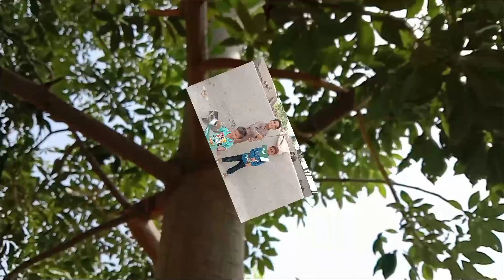14 August Ka Show Pla Kr Rha Han Mahoram Sha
14 August Ka Show
14 August 1947